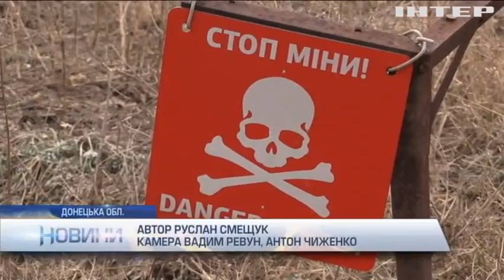У Торецьку затримали бойовика-втікача